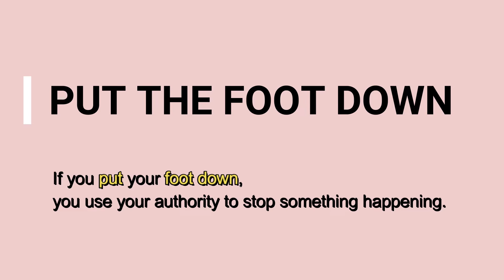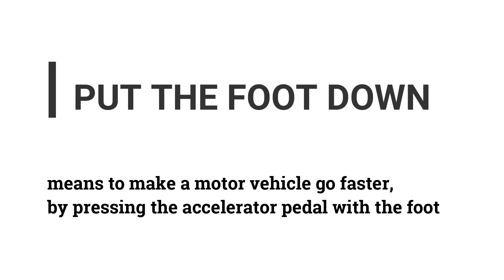Inside Out | Put The Foot Down | Disney Movies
"Inside out" is about a young girl named Riley whose five personified emotions —Joy, Sadness, Fear, Anger, and Disgust —affect her life as she and her parents adjust to their new surroundings after moving from Minnesota to San Francisco.
PUT THE FOOT DOWN means:
- To use authority to stop st happening
- To start to go faster

Our channel will provide you more knowledge of English.